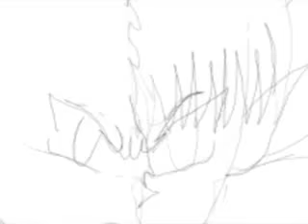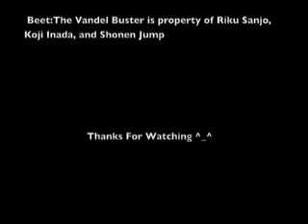Beet The Vandel Buster Chpt 3 Review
The third and final chapter of Beet The Vandel Buster made. Watch and enjoy. More on The way.